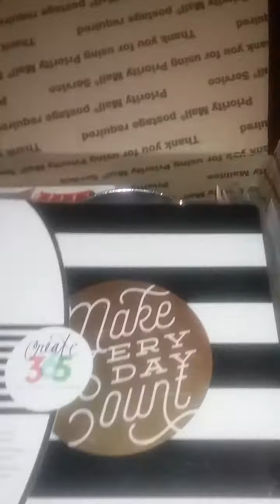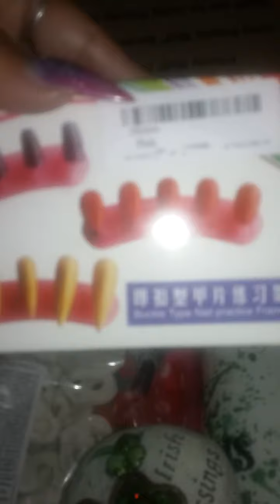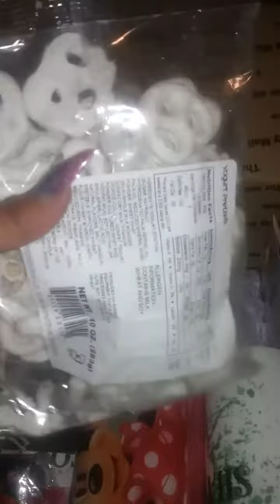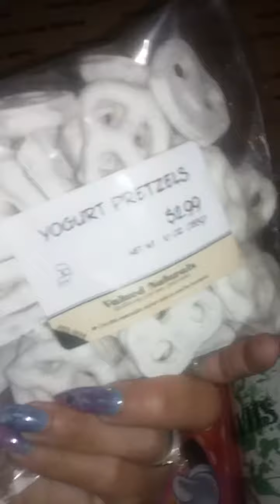Box #3 omg from lisettenailz&makeupwrold